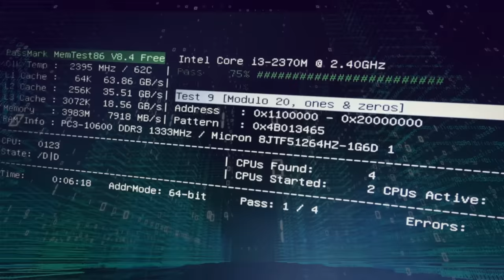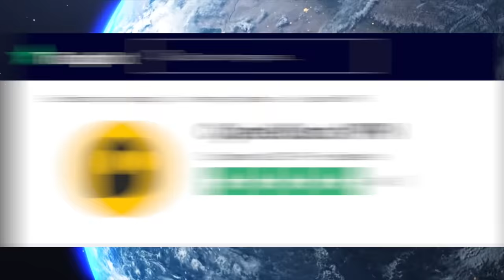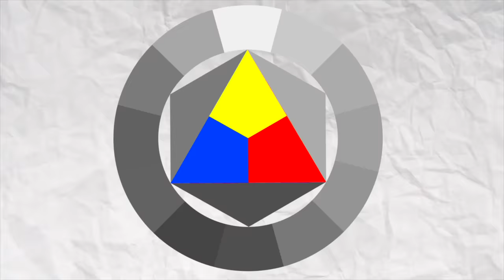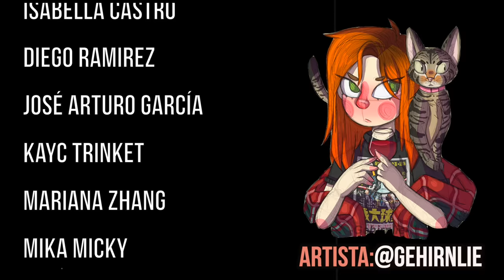Mi problema con ANÓNIMA - Mediocre y ✨Encantadora✨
Si quieres apoyarme con un aporte económico para seguir trayendo trabajos como este puedes hacerlo en las siguientes plataformas:
¿Me quieres mandar algo? ♡
Danna Alquati
Calea Bucurestilor nr. 96
MAGAZIN DIAMANT
075100
Otopeni, Ilfov - Romania